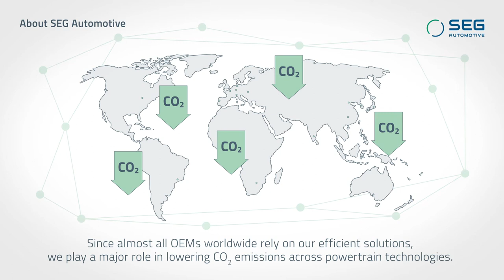SEG Automotive Whitepaper Video Chapter 9 EN with subtitles HD